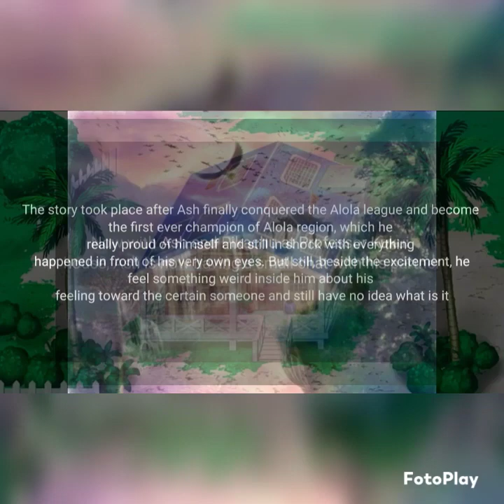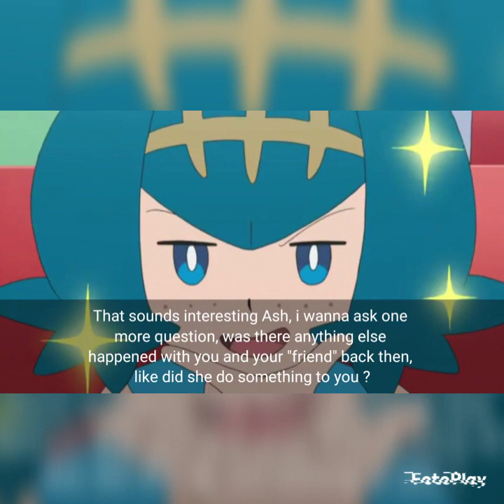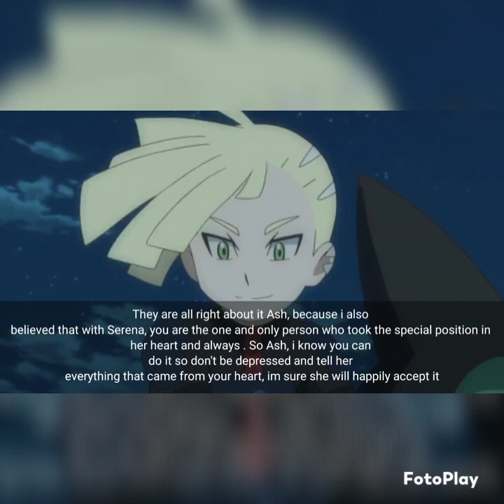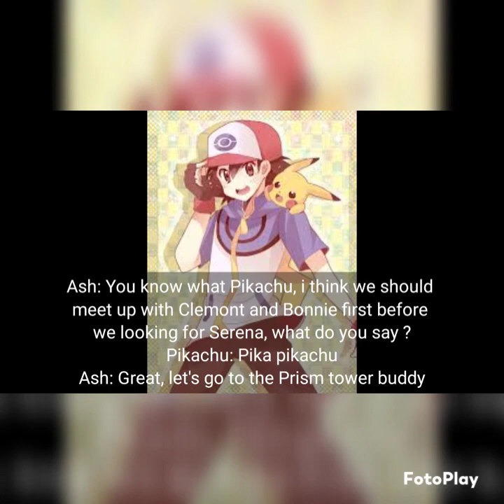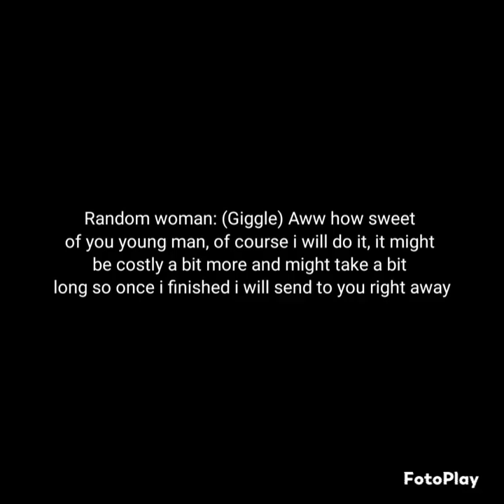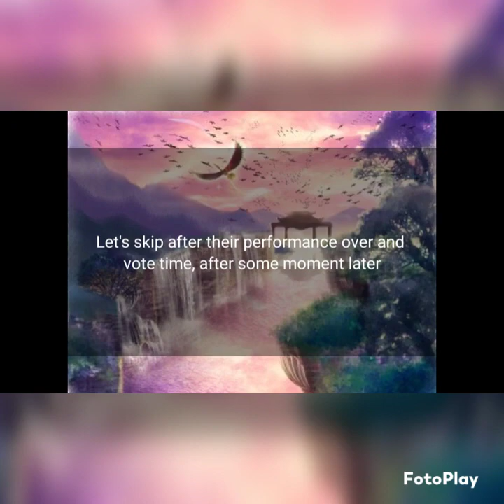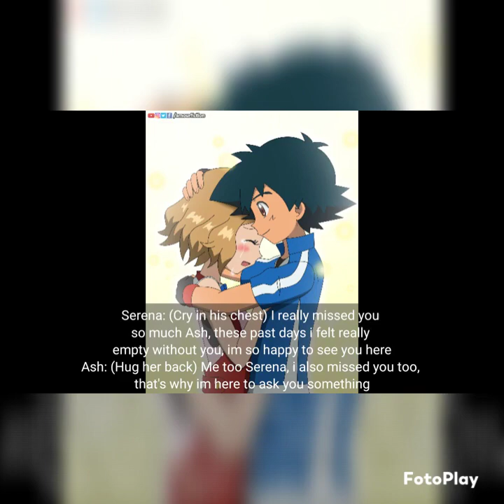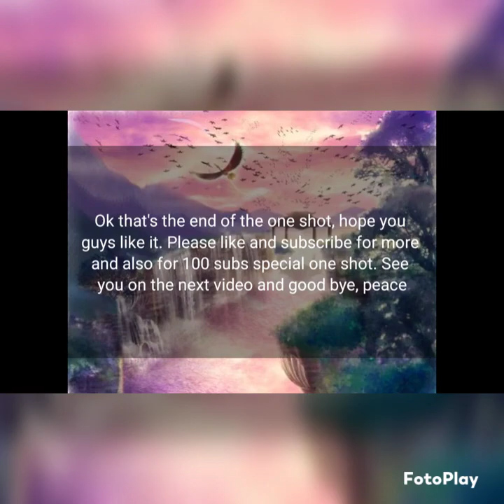Pokémon Amourshipping One-Shot|Thanks For Everything My Love❤️❤️| AshXSerena||Pokemon Love Stories✓✓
Hello guys new series !!
Credits to Para DX Cross Fanfiction!!

IT IS CALLED LOVE RIGHT? EPISODE 04(PART 01) CHAPTER 04|| CAKE || SHIPPING STORIES||✓™
POKEMON HIGH SCHOOL STORIES || POKEMON AMOURSHIPPING ||

Hey guys New Love story series started .Hope u enjoy it. I hope u
will love it
l just own the story lines and nothing else
Give ur best support
Just support me I will give u all new new
videos for best enjoyment

Give Reviews In Comments

PokemonSinnoh High
Pokemon HighSchool